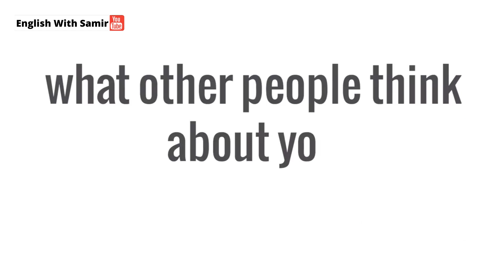تعلم تعابير شائعة في اللغة الإنجليزية للمحادثة اليومية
تعلم اللغة الإنجليزية مع سمير English With Samir
تعلم اللغة الإنجليزية من البداية إلى الاحتراف، تعلم قواعد اللغة الإنجليزية، محادثات، قواعد، قصص، طرق لتعلم اللغة الإنجليزية، دروس وكورسات لتعلم الانجليزية لجميع المستويات
Learn English with Samir, Learn how to speak, how to write, and how to read. Learn Tips and tricks to learn the English language.

الدروس السابقة من سلسلة التعابير الشائعة باللغة الإنجليزية

التعبير باللغة الانجليزية - طرق للتعبير عن الحب والاشتياق باللغة الإنجليزية | Learn English Speaking

تعبير حزين باللغة الإنجليزية 😢 | عبر عن حزنك بالانجليزية "I Feel Blue"

That Sounds Great هذا يبدو رائعا تعابير شائعة باالإنجليزية Common English Expressions Daily Life

From The Bottom of My Heart من أعماق قلبي تعابير انجليزية شائعة Common English Expression Daily Life

As Soon As Possible في أقرب وقت ممكن تعابير شائعة بالانجليزية Common English Expressions Daily Life

"At the end of the day" في نهاية الأمر Common English Expressions Daily life

"I wonder" تعلم الانجليزية بأسلوب ممتع | تعابير شائعة بالانجليزية

تعابير بأسماء الحيوانات باللغة الإنجليزية - تعلم تعابير شائعة باللغة الإنجليزية

English States does not own the rights to some clips in this video.
لسلة أسرار وطرق تعلم اللغة الإنجليزية

if you want to Earn money and to work online you need to learn English, it's important.
Get a job, a car, money online you need to learn english to speak to the world
ملاحظة: الربح من الأنترنت أساسه تعلم اللغة الإنجليزية، لذلك سارع لتعلم لغة جديدة للربح من الأنترنت ولربح وظيفة مهمة
تعلم اللغة الإنجليزية لن يمكنك من الربح المادي دراهم ودولارات ولكن سيعلمك أشياء كثيرة، الانفتاح على ثقافات ومعارف جديدة